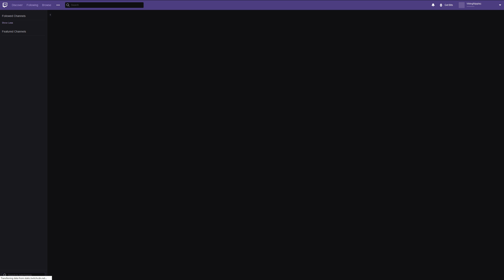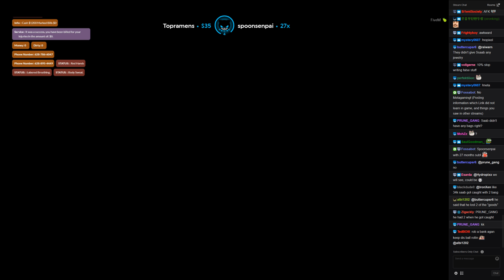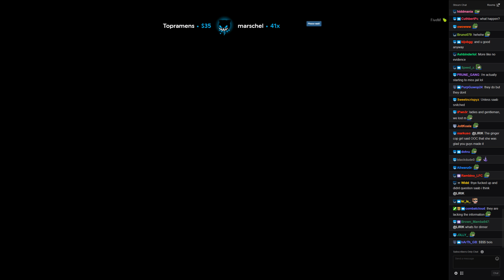Lirik GTA 5 RP Leanbois Season 2, 19th March.19 Part 4 (w/chat)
Lirik playing GTA 5 RP on NoPixel, togheter with the Leanbois, Buddha, Saab and Tony.